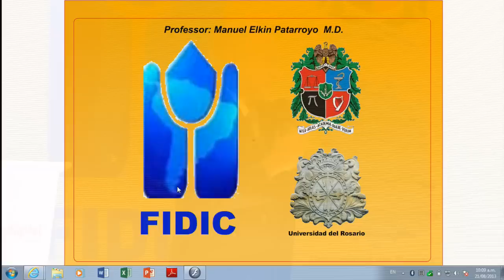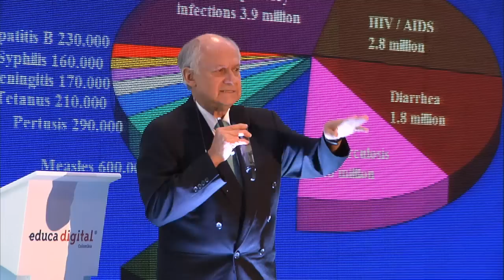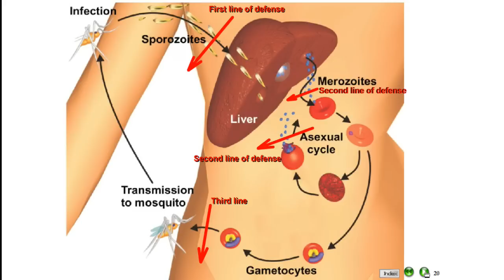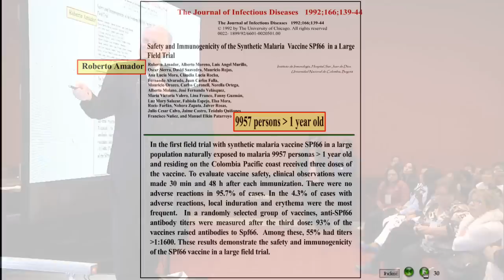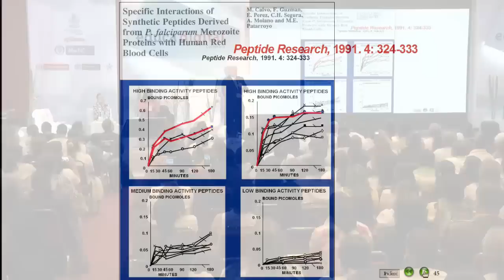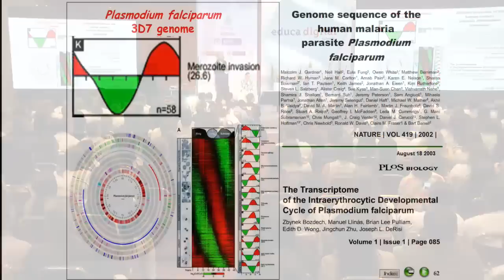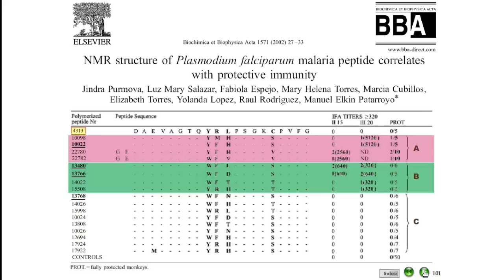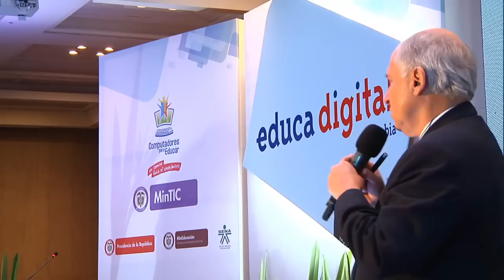Manuel Elkin Patarroyo en Educa Digital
El científico colombiano Manuel Elkin Patarroyo exhortó a los docentes de Colombia a que "Inculquen principios, valores y actitudes en sus estudiantes".